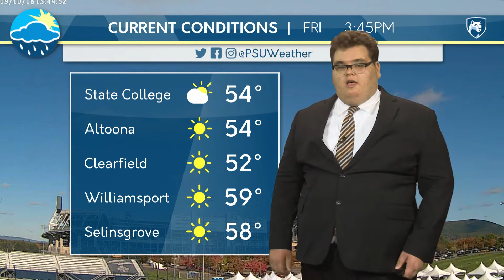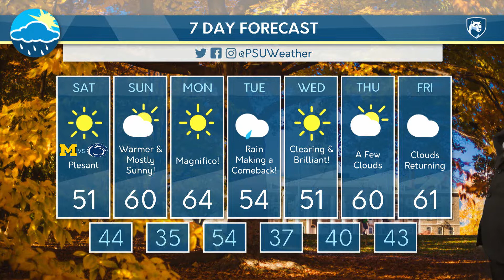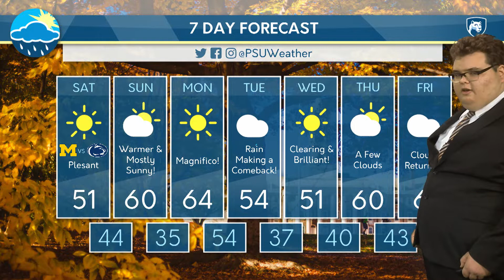Friday Evening Forecast October 18, 2019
Student Meteorologist Stuart Dougherty goes into detail about the forecast for Friday Night and Penn State's White-Out game against Michigan.